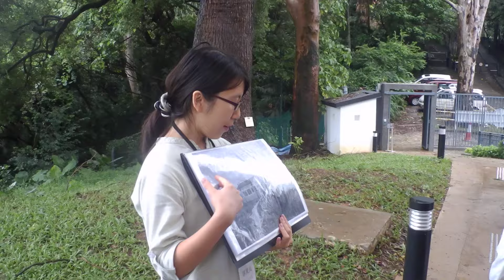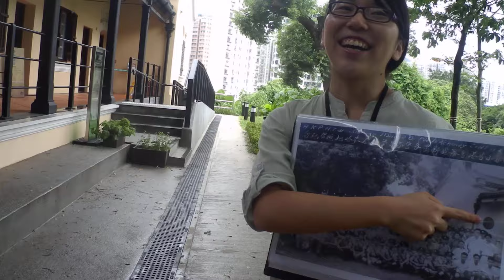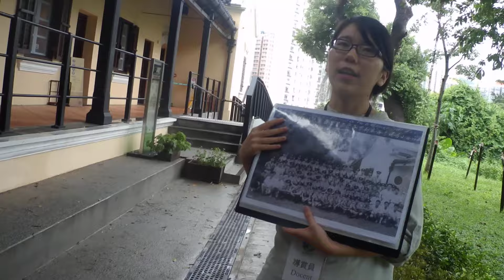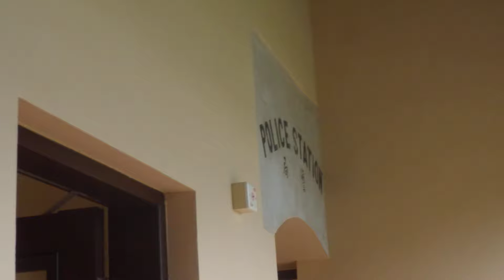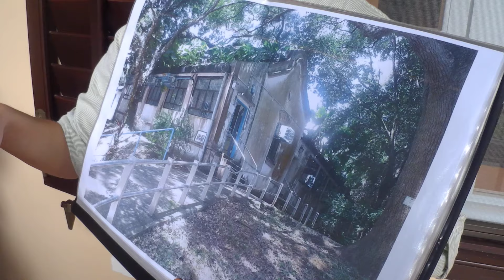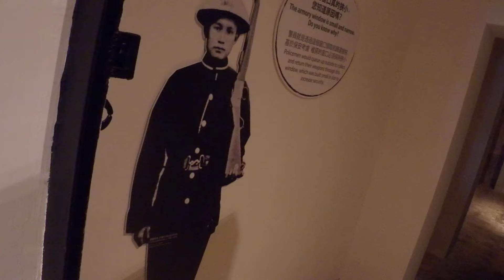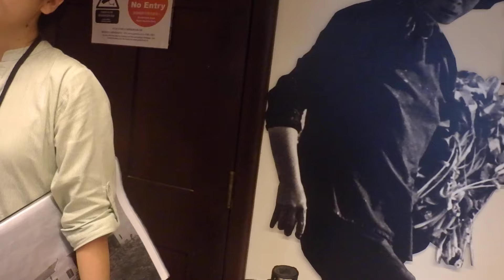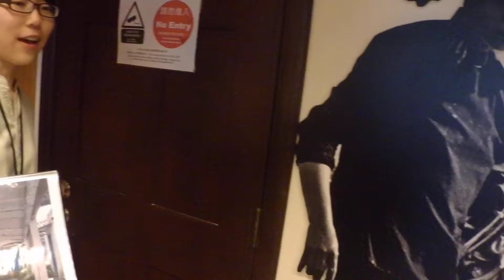舊大埔警署（綠匯學苑） 導賞（1/2）